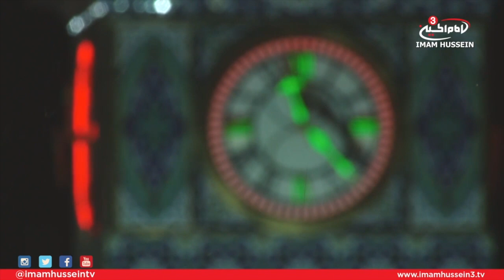How was Imam Redha martyred? Was he aware of the poison?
How was Imam Redha martyred? Was he aware of the poison? What was his last moments like? May Allah bless Imam Redha and his final moments.